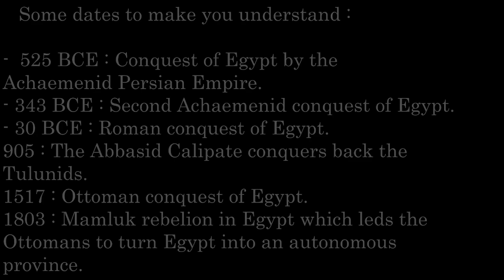History of Egypt 3300 BCE - 2023#history